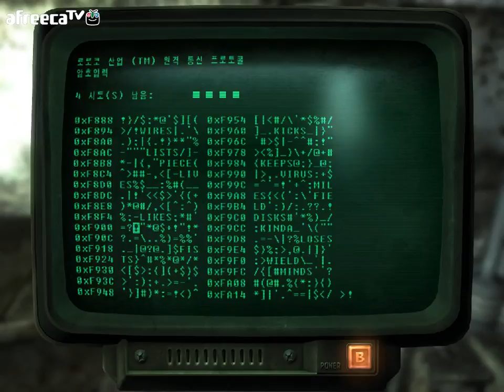검은네로] 폴아웃3 -핵전쟁이후 101의 영웅- [3]